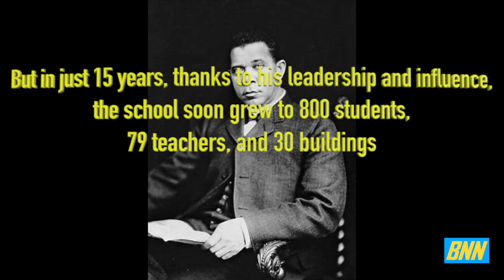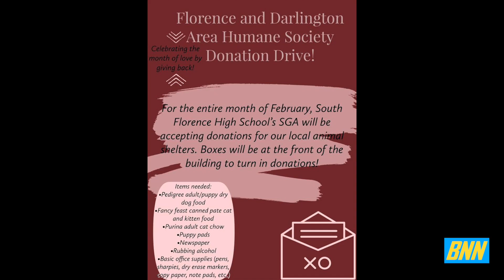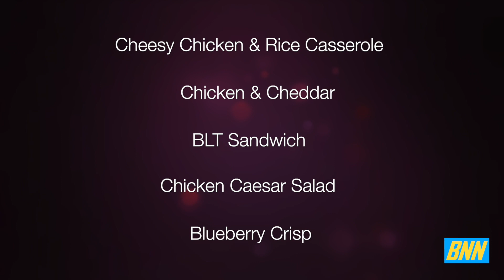BNN- 02/05/21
News Director- Meredith Taylor